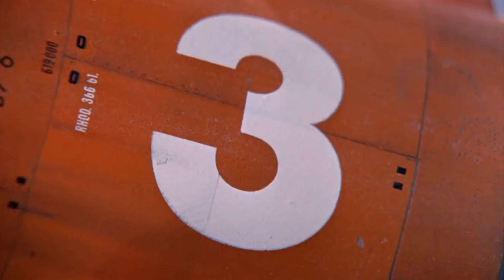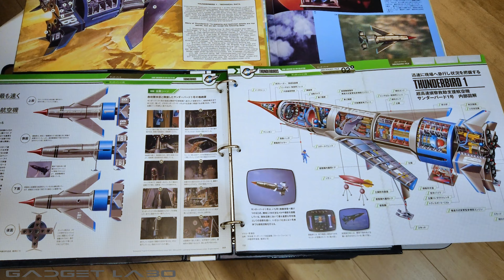GADGET LABO 202102 THUNDERBIRD 1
ガジェットラボのアーカイブ サンダーバード１号 出動シークエンス のご紹介
「サンダーバード」 (Thunderbirds) は1965年にジェリー＆シルヴィア・アンダーソンが制作したイギリスのSF特撮テレビ番組です。2065年の未来に発生するあらゆる災害に対して地球上ばかりか宇宙空間にも緊急出動して人命救助を秘匿で行う国際救助隊の活躍がスーパーマリオネーションとして描かれました。
サンダーバード1号は、原子力超音速ロケット機で、国際救助隊の中核であるトレーシー家5人兄弟の長男スコット・トレーシーがメインパイロットです。トレーシー邸背後の岩山内に設置された1号格納庫は邸内のラウンジと1号搭乗ハッチが同レベルで設計されており、出動要請がされると、スコットはラウンジ内のシークレットウォールを背にして立ち、床壁が回転して格納庫内と繋がり、搭乗口まで床が延伸して乗り込みます。その後、機体はトレーシー邸屋外のプール地下に設置された発着ベイまでベースに固定されたまま地下空間をリフトダウンし、プール槽全体がスライドして開いた発着口から垂直発進します。地球上のあらゆる救助現場に60分以内に到着できる最高速力時速24000kmという驚異的な飛行性能であり、到着後に状況把握と救助プランの指揮・本部連携を行うのが1号の役割です。現場空域では収納された可変翼を開いて速度を下げランディングギアによりVTOL発着します。